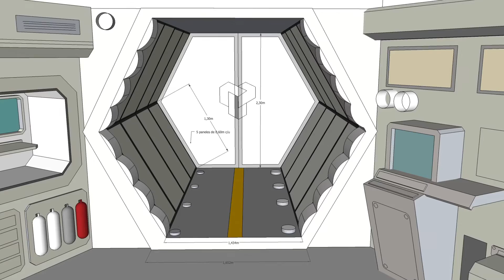HIBERNATION - Making Of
Descubre cómo se rodó Hibernation, un drama romántico de ciencia ficción en forma de cortometraje.
Learn how Hibernation was made. It is a spanish short film between a romantic drama and the most classic science fiction. Subtitles in english!
Interpretes: Adam Quintero y Manuela Vellés
[Con la colaboración especial de Simon Brading, Miguel De Molina & Carmen Santacreu]
Director: Jon Mikel Caballero
Guión: Jon Mikel Caballero & Eric Navarro
Productores: Cristian Guijarro & Jon Mikel Caballero
Productores Asociados: Gerardo P. Cabanilles & Sergio G. Sánchez
Dir. producción: Cristian Guijarro
Dir. artística: Clara Álvarez
Dir. fotografía: Tânia Da Fonseca
Montaje: Elena Ruíz
Sonido directo: Cristian Amores
Sonido mezclas: Fernando Pocostales & Manuel Cora - CODA Estudios
Maquillaje y peluquería: Marc Zorrilla & Almudena Ruíz
Vestuario: Susanna de la Fuente
Supervisores de VFX: Jon Mikel Caballero & Merge VFX: Alex Guimet & Florent Bastide

Joseph Wood is an astronaut set to go where no man has ever gone before in the Universe thanks to the Hibernation Programme. But something happens between him and his instructor Claire Martínez, and the decisions that seemed unshakable begin to tremble. The countdown for the lift-off has begun.